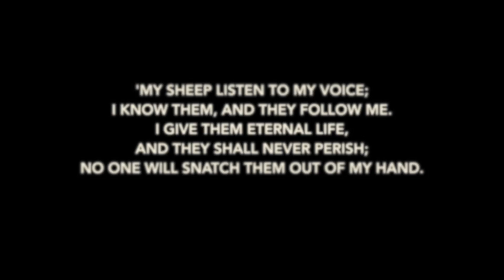Champion Puppets - Baa we're Lambs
Champion Puppets perform a great parody song called Baa We're Lambs based on the Beach Boys Song Barbara Ann